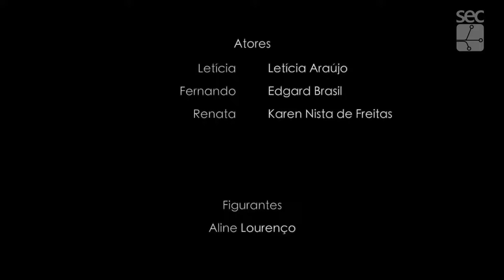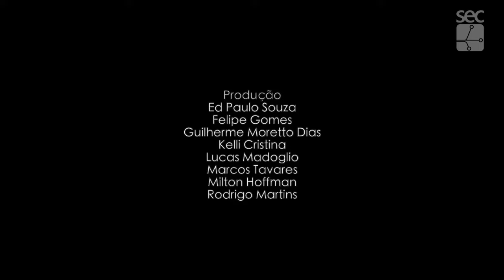RTV DOC - Álbum visual Path